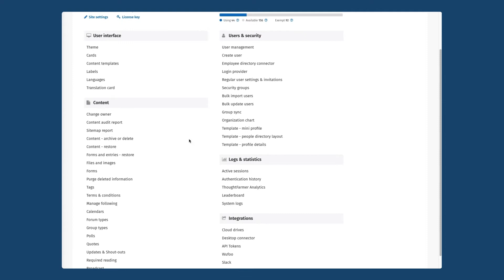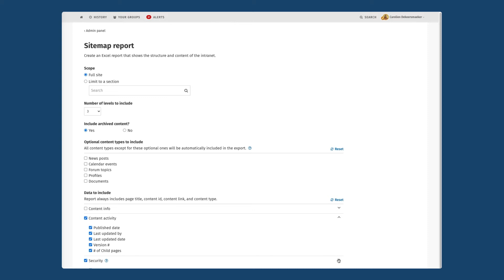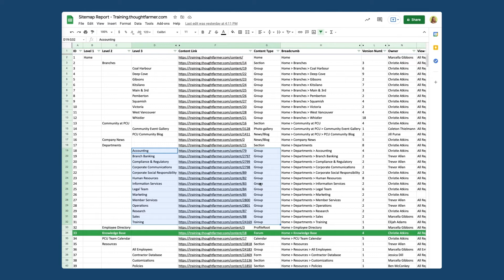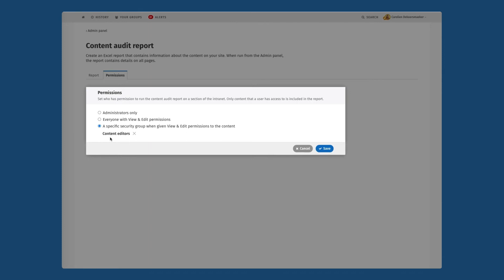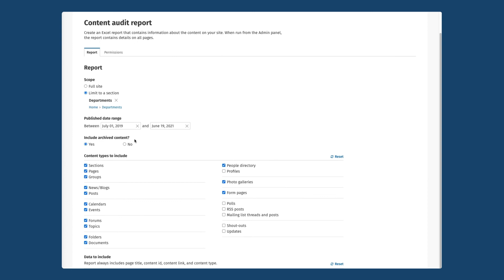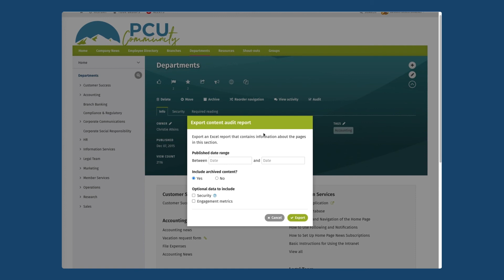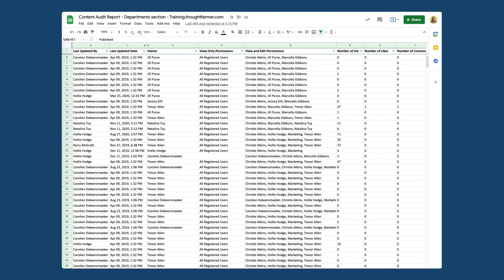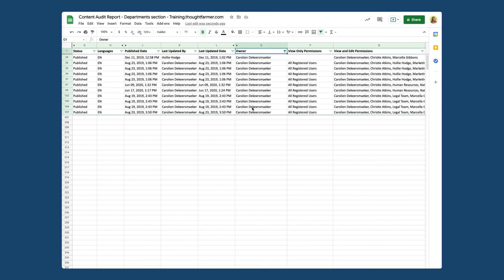Training | Sitemap and content audit reports